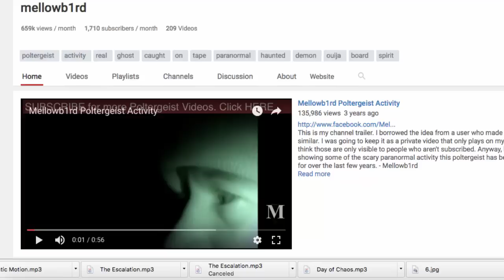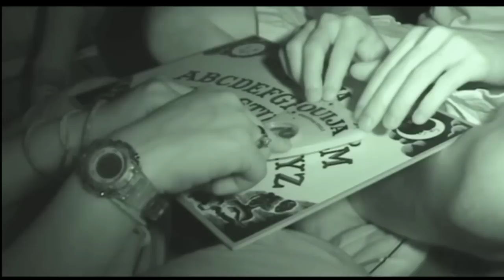Những video về Cầu Cơ, Gọi Hồn Chân Thật Nhất (P1)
Lưu ý: Kênh Thế Giới Bí Ẩn  không sở hữu tất cả tư liệu được sử dụng trong video này.

We do NOT own all the materials as well as footages used in this video. Thank you very much !